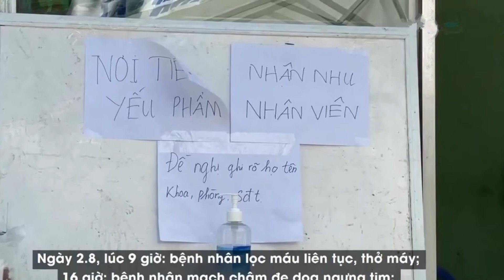Dịch Covid-19: Thêm bệnh nhân ở Đà Nẵng tử vong | TinTucNhanh24h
Tối nay 2.8, Bộ Y tế tiếp tục có thông báo ca mắc Covid-19 tử vong, là bệnh nhân 429. Đây là ca thứ 3 tử vong được thông báo trong ngày hôm nay.
Thẻ tag: tin tuc,tin moi nhat,thoi su,tin tuc 24h,tin trong ngay,tin nhanh,tin nong nhat,tin mới nhất,thời sự,tin việt nam,tin tức 24h,tintucnhanh24h,tintucnhanh,tin tức nhanh 24h,tin tức,tin nóng nhất,@tintucnhanh24h,tin nong,tin 24h,tin moi,tin tức mới nhất,an ninh,tin tuc moi nhat hom nay,tin nong 24h,dịch covid ở đà nẵng,dịch covid hôm nay,dịch covid-19,đà nẵng,Thêm bệnh nhân ở Đà Nẵng tử vong,virus corona,covid 19